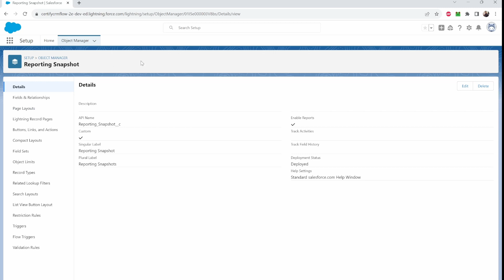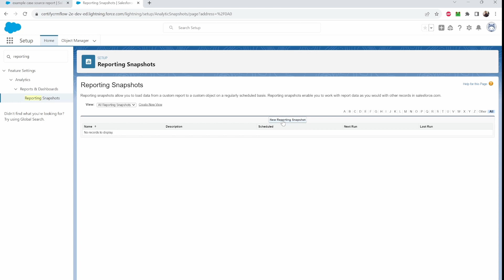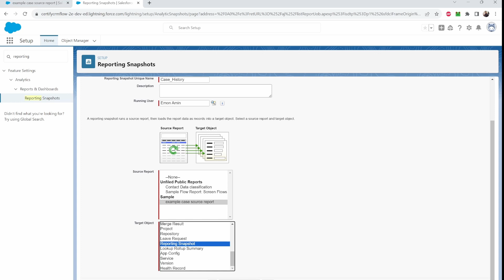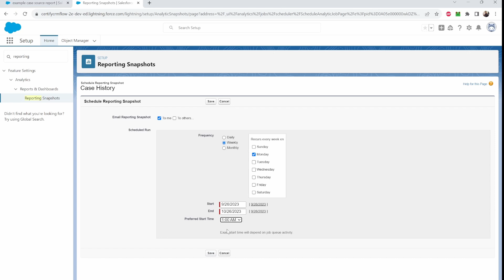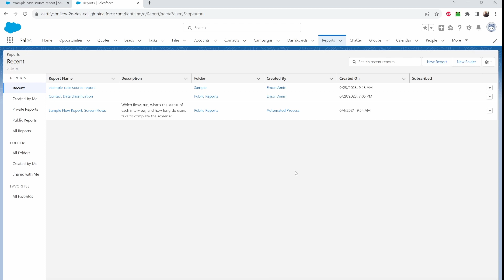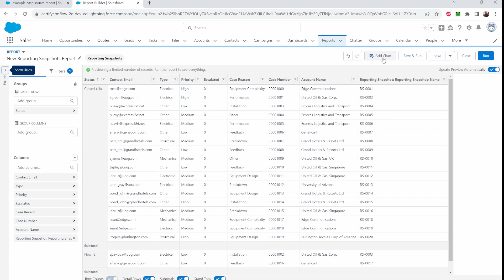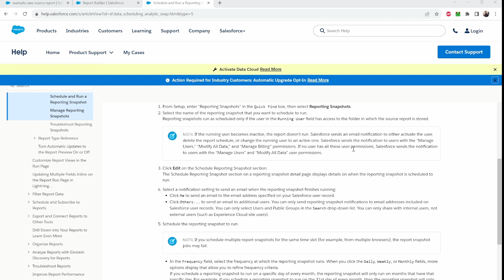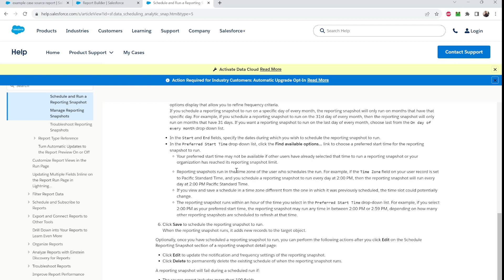Salesforce: Reporting Snapshot Overview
In this video, I will show you how you can set up reporting snapshots in Saleforce.

Reporting snapshot takes a picture of the report and can be used for future reference.

You can create your desired report and to hold the snapshot report you must create a custom object to house those records along with corresponding fields.

Target object tips:

In Professional, Enterprise, Unlimited, Performance, and Developer Editions, use field-level security to make the target object's fields visible to the appropriate users.
You can’t delete a custom object if it’s a target object in a reporting snapshot.
The fields on the target object determine field mapping availability. For example, your source report may include ten fields, but if your target object includes one field, then you can only map one field in your reporting snapshot.
You can add up to 100 fields to the target object.
Target objects cannot contain validation rules or be included in a workflow.
Reporting snapshots cannot contain target objects that trigger Apex code to run when new records are created..
When a reporting snapshot runs, it can add up to 2,000 new records to the target object. If the source report generates more than 2,000 records, an error message is displayed for the additional records in the Row Failures related list. You can access the Row Failures-related list via the Run History section of a reporting snapshot detail page.

Considerations for Mapping Reporting Snapshot Fields

You must map at least one field from the source report to one field on the target object or data will not load from the source report to the target object when the reporting snapshot runs.
You can only map fields with compatible data types. For example, you can map a currency field to a number field.
A custom summary formula can be mapped only if the grouping level in the reporting snapshot and the grouping level in the custom summary formula match.
If you select Load No Data in the Fields from Source Report column, no data will load into the corresponding field in the Fields in Target Object column when the reporting snapshot runs..
The (No fields with compatible data type) field displays in the Fields from Source Report column when a field on the target object does not match the data type of a field on the source report.
You cannot map fields from the source report to the following fields on the target object: Created By, Last Modified By, Created Date, and Last Modified Date.
When you map fields from the source report to the target object, some data may lose its context when loaded to the target object. For example, if you map a date and time field from the source report to a text field on the target object, the date and time load to the target object without the time zone.
When executing a reporting snapshot, if the running user does not have “read” or “write” access to a mapped field in the target object, that field is dropped from the mapping, but does not cause the execution to fail. If a required field in the target object is not mapped, the execution fails. To ensure that fields are always mapped, make them required or set default values for them.
To map a field in the source report to a lookup field on the target object, you must map to the ID of the object associated with the lookup. For example, to map to an opportunity lookup field, you must map to the Opportunity ID. To get the Opportunity ID in the source report, you may need to use a custom report type to include ID and other related fields.

Timestamps
0:00 Intro
1:02 Custom Object For Reporting Snapshot
1:56  Source Report
2:56 Setting up Reporting Snapshot
6:03 Email notification from reporting snapshot
6:36 Build report on stored data
8:09 Some limitations with reporting snapshots
10:15 Outro